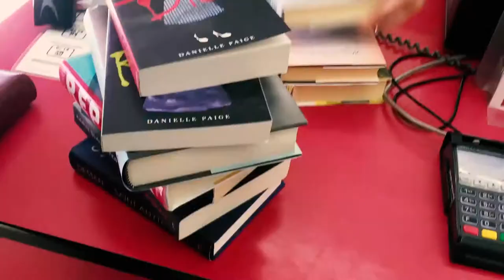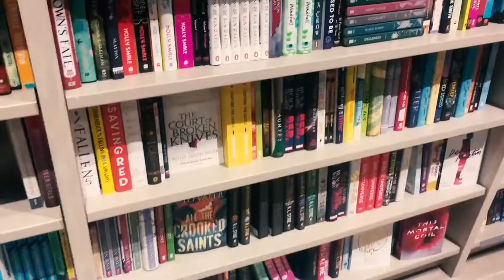STORY TIME WITH JIMMY | VLOGMAS 2017 DAY 2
THERE IS NO MORE MUSIC THERE IS NO WAY I CAN GET A COPYRIGHT ON THIS VIDEO DANG IT - please ignore the black at the end. I refuse to upload AGAIN